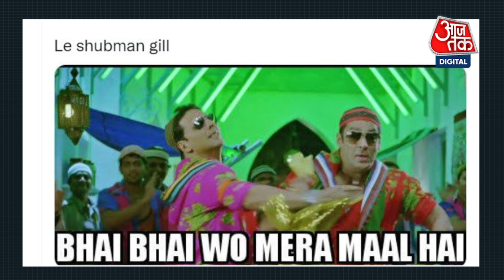Sara Ali Khan को फिर हुआ प्यार, Shubman Gill पर आया दिल? Sara Ali Khan dating cricketer Shubman Gill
Bollywood और क्रिकेट जगत का पुराना नाता रहा है. एक्ट्रेसेस और क्रिकेटर्स के बीच लिंक अप्स वैसे तो आम है और कोई नई बात नहीं है. अब तक हमनें काफी पॉपुलर कपल्स देखे हैं जैसे विराट-अनुष्का, युवराज-हेजल, हार्दिक-नताशा और केएल राहुल और आतिया शेट्टी भी एक दूसरे को डेट कर रहे हैं..लेकिन अब इस लिस्ट में अब जो नया नाम जुड़ गया है वो सुनकर आप हैरान रह जाएंगे..